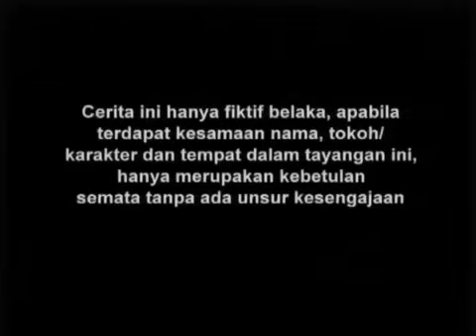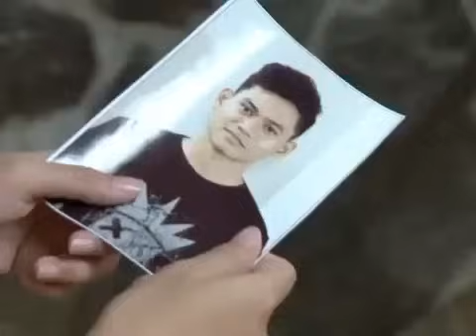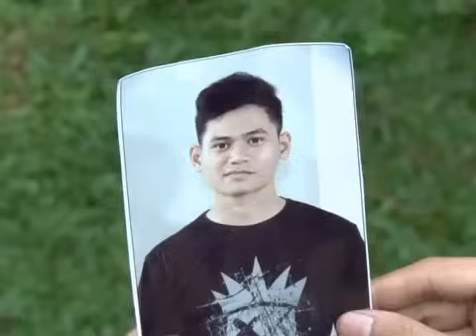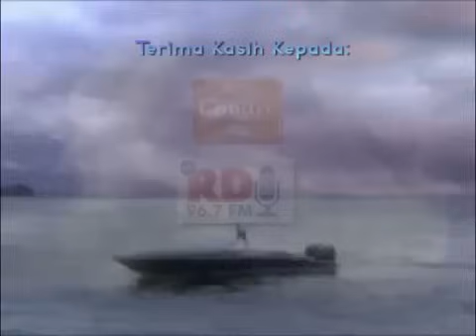Putri Duyung - Episode 34